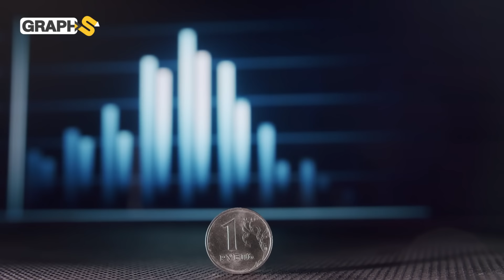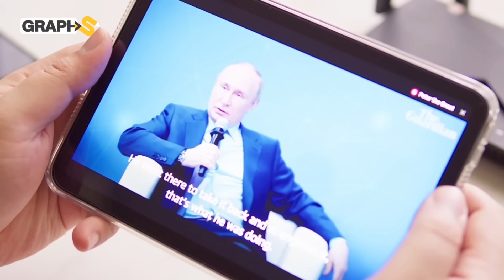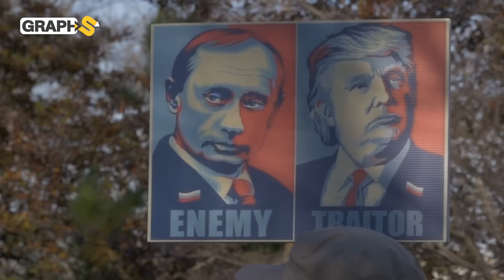هزمت أمريكا وأوروبا بثاني أقوى جيش بالعالم … روسيا العظيمة على الخريطة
فيديو عن بلاد الدب يشرح على الخريطة حكاية روسيا وأهميتها العسكرية والجغرافية والاقتصادية ثروات هائلة ونفط يضاهي النفط السعودي تقف مع العرب تارة وضدهم تارة اخرى … روسيا تحت رئاسة بوتين تعرف اليها
0:00 مقدمة
1:00 أكبر دولة بالعالم
3:00 الاهمية الجغرافية
7:30 ثروات هائلة